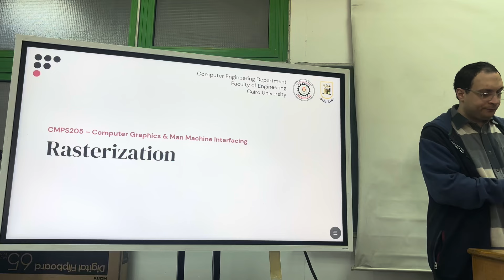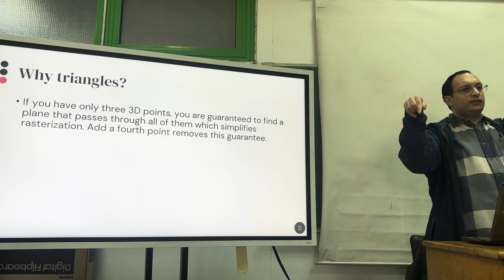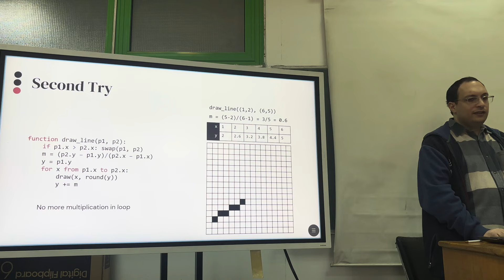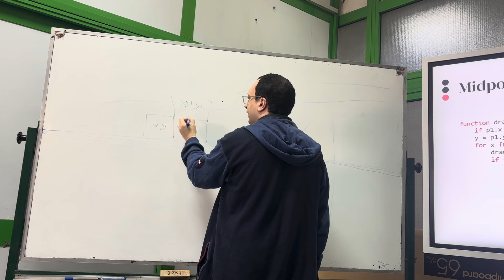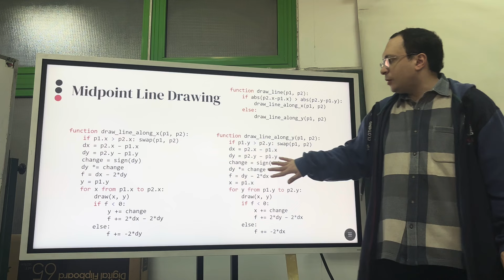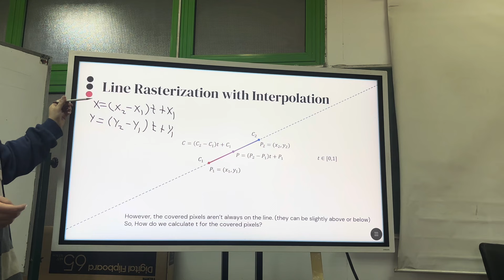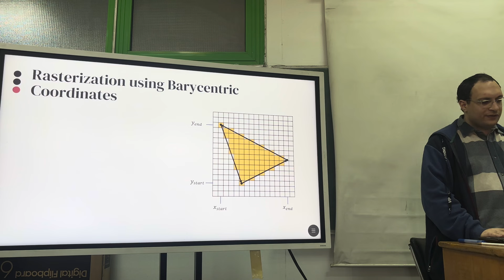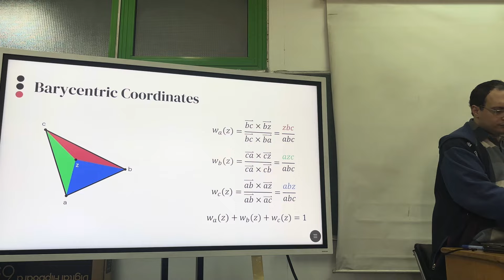Week 2 | Rasterization